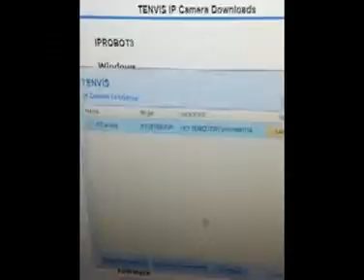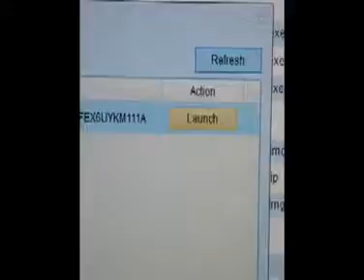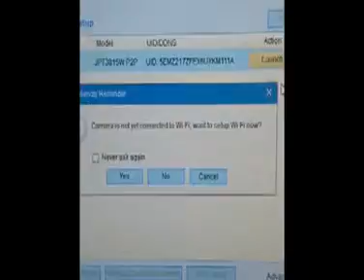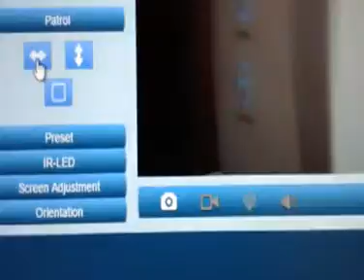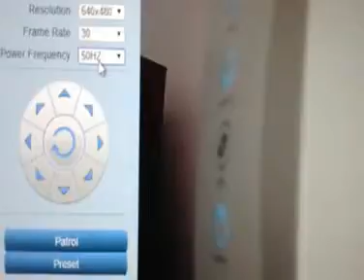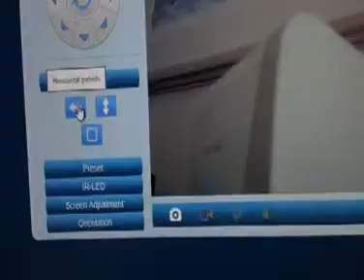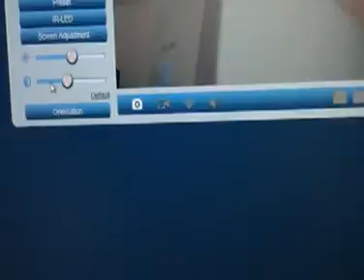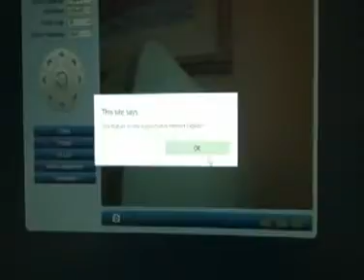Tenvis JPT3815W P2P Wireless IP Camera Review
✅ Amazon USA